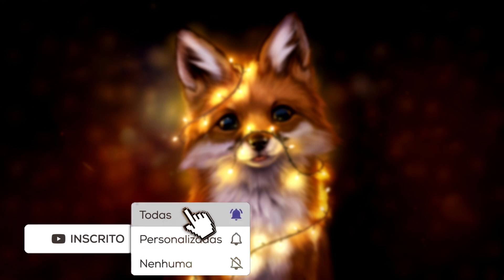SOBRANCELHA RUIVA | COMO PINTAR E PREENCHER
No vídeo de hoje mostrei como pintar e preencher a sobrancelha ♥

Produtos usados no vídeo:
Amend cobre 0.43
Ox 20 volumes

Gel de sobrancelha Mari Maria
Cor: Taupe

Cor: Euramerican Green-Grey

+ VÍDEOS DE SOBRANCELHA